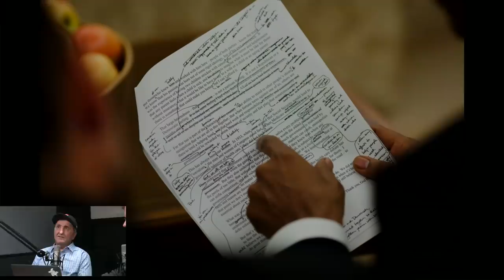Pete Souza Live | Photo Brigade Podcast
Join Robert Caplin and Pete Souza, Official Chief White House Photographer under President Obama, for a talk about Pete's long career in photography beginning in journalism working for The Chicago Tribune and National Geographic, among others. They'll talk about his time as a professor at Ohio University School of Visual Communication, his time in the White House serving under Presidents Regan and Obama, book publishing, specifically his just-released "Shade, A Tale Of Two Presidencies".